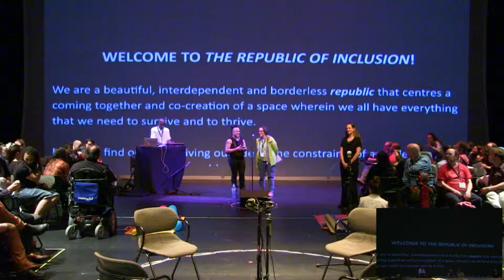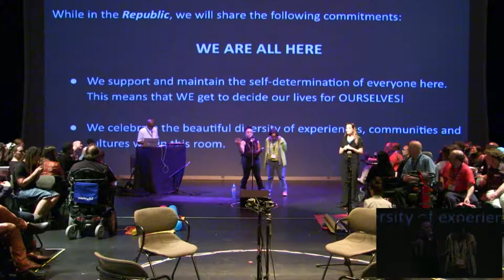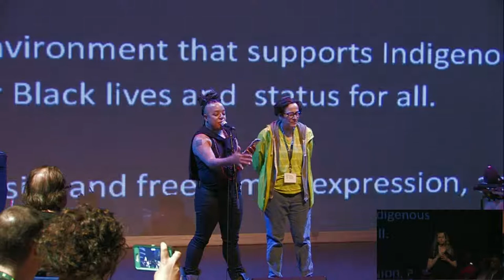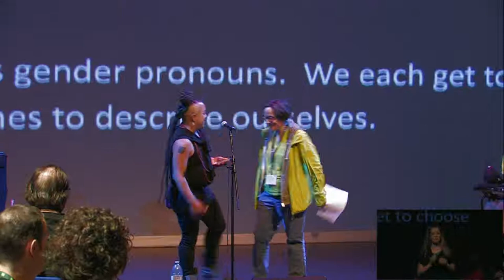Republic of Inclusion : Morning Session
The Republic of Inclusion is an immersive conversation and performance event. This event is inspired by the vast compendium of work and the artists, academics and producers, all who create with the lived experience of Deaf, disability and Mad arts. The Republic of Inclusion is designed as a intentional community for everyone and this event will also feature a broad cross section of leading and emerging artists and thinkers from the Deaf, disability and Mad arts community from Canada and beyond.

Séance de matinée : The Republic of Inclusion est un événement immersif de conversations et de prestations.  Sa création a été inspirée par le vaste ensemble d’œuvres des artistes, des universitaires et des producteurs qui fondent leurs pièces sur les expériences que vivent les artistes sourds, handicapés ou vivant avec une maladie mentale. The Republic of Inclusion est conçu sous forme de communauté intentionnelle pour tous; cet événement présentera également un vaste échantillon d’artistes et de penseurs canadiens ou étrangers, tant émergents que bien établis, qui sont sourds, handicapés ou aux prises avec une maladie mentale.